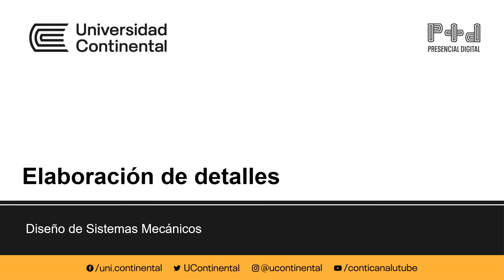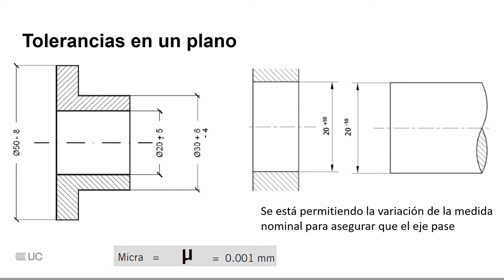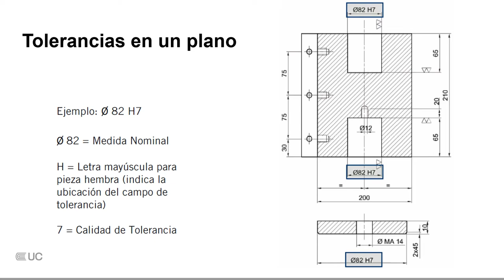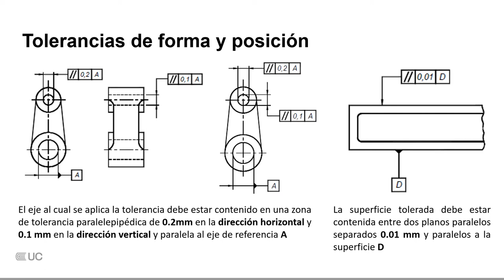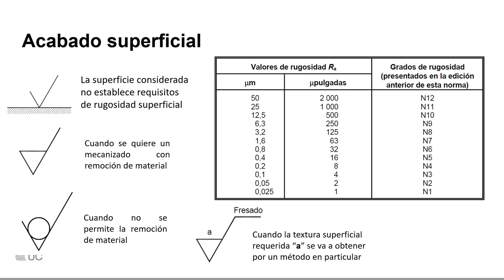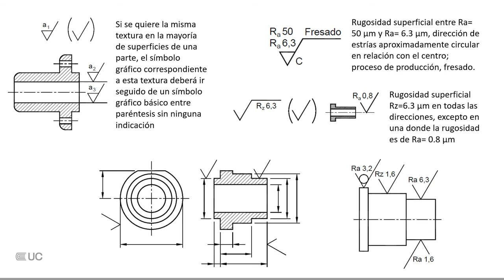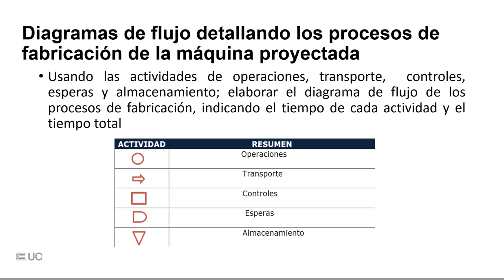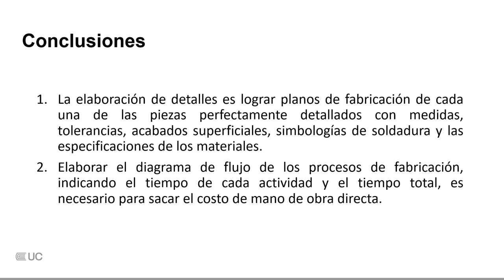Elaboración de Detalles